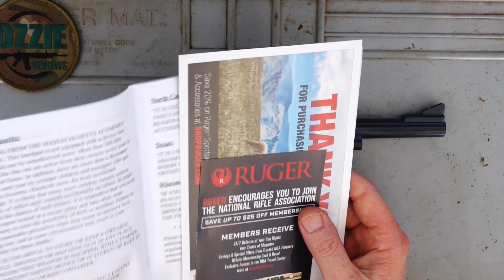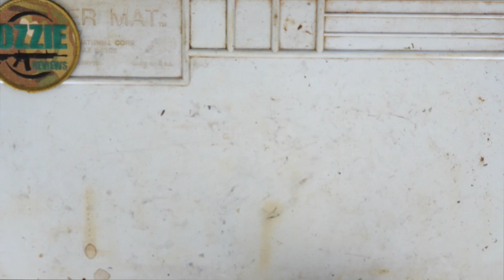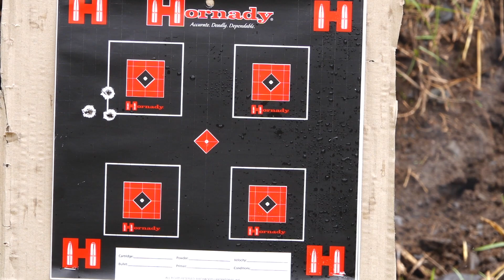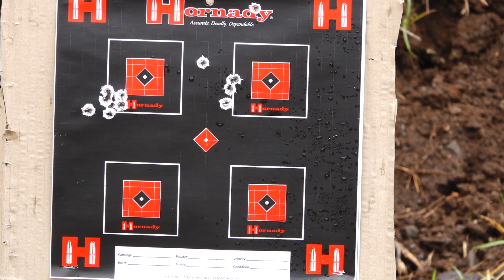Ruger "Blackhawk" Single Action Revolver .30 Carbine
The Ruger Blackhawk is an old school single action revolver that is a heap of fun to use on the range. Accuracy was good with Magtech ammo and I had zero reliability issues. There's many different revolvers and pistols out there from Smith & Wesson, Colt etc but the Ruger is just simply rugged and reliable as their motto suggests. The 30 Carbine is the same calibre as the M1 carbine so it offers something a little different to your everyday common calibers.